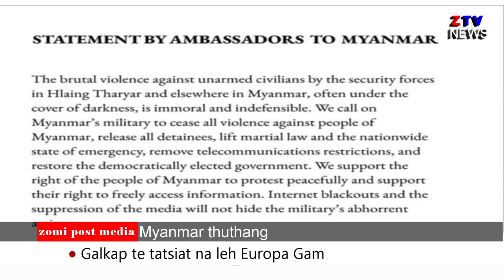ZTV-Daily News || Mar 21, 2021